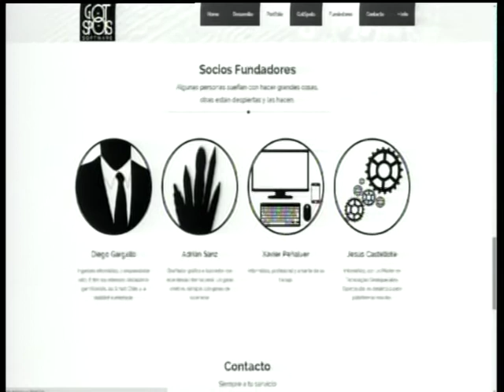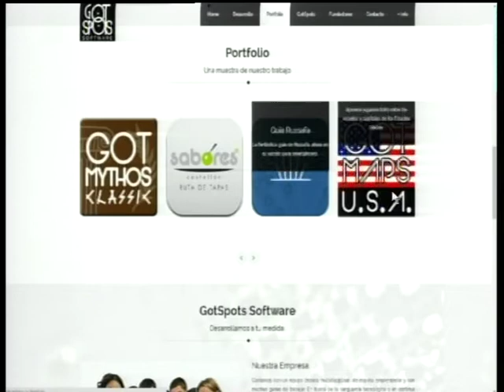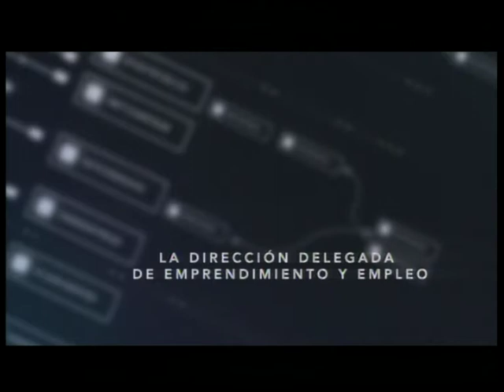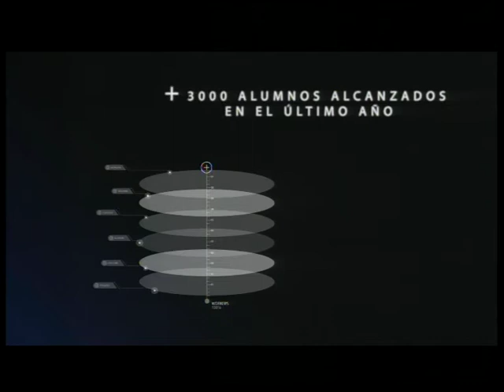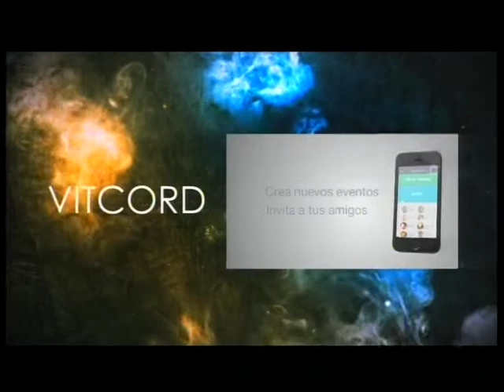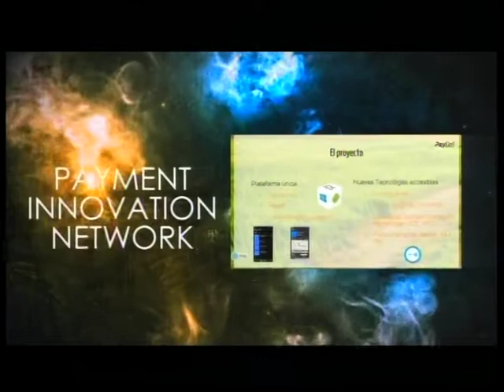Gotspots | Aplicaciones móviles a medida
En Gotspot se dedican a desarrollar aplicaciones móviles a medida cuidando al máximo la estética y su especialidad es la gamificación y la geolocalización. Conoce más en su página web